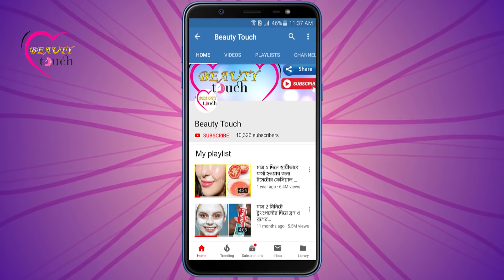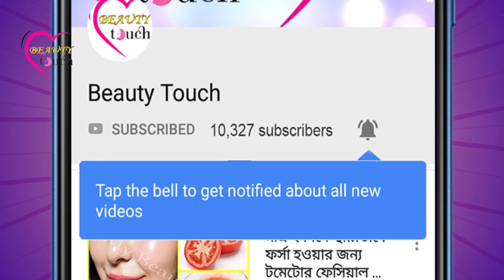মুখের সব কালো ও বিশ্রী দাগ ছোপ গোটা ব্রন দূর করে চেহারা হবে দুধের মতো ফর্সা | Beauty Touch | Bangla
আপনাদের মধ্যে অনেকেই হয়তো মুখে দাগ ছোপের সমস্যায় অনেকদিন ধরে ভুগছেন, কিন্তু কোনো উপায় খুঁজে পাননি এই দাগ দূর করার। আপনার এই সমস্যার সমাধান করার জন্য আমাদের এই ভিডিওতে থাকবে ত্বকের দাগ ছোপ দূর করার জন্য কিছু তথ্য।

রেমেডিটি বানাতে যা যা উপাদান ব্যবহার করা হয়েছে :
আলু
টকদই
কফি
বেসন
হলুদ

Timestamp:
00:01 Intro
01:14 cleanser
03:10 face pack

ধন্যবাদ আমার ভিডিওটি দেখার জন্য । আশা করি ভিডিওটি আপনাদের ভাল লাগবে ।

This channel is a dedicated channel about beauty, lifestyle, makeup, style, life hacks, beauty hacks, makeup, fashion, girls beauty hacks, skin care tips and makeup tips. All the remedies on this Beauty Touch Channel are made with natural ingredients, which is very effective and natural. I hope it will be very useful for your daily beauty care routine.  Please show your love and support to this channel.

রূপচর্চা ও স্বাস্থ্য বিষয়ক যাবতীয় টিপস ও ট্রিকস নিয়ে আমার এই চ্যানেল।  Beauty Touch এমন একটি চ্যানেল যেখানে আমি আপনাকে বিউটি টিপস, স্বাস্থ্য টিপস, চুলের যত্ন, ঘরোয়া রেমেডি এবং আরও অনেক কিছু সরবরাহ করে থাকি ।  এই চ্যানেলের ভিডিওগুলিতে যেসব রেমেডি দেখানো হয়, সেগুলো খুব সহজে ঘরে থাকা উপাদান দিয়ে বানাতে পারবেন ।  আশা করি আপনাদের ভাল লাগবে এবং আপনাদের কাজে আসবে ।